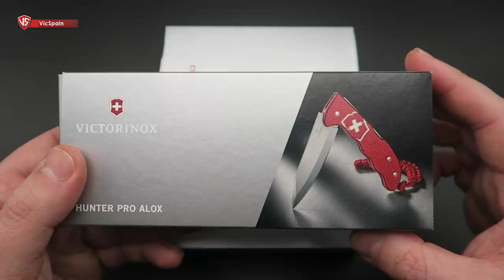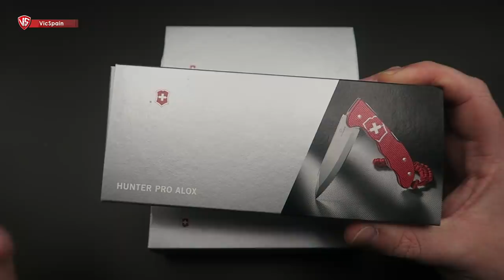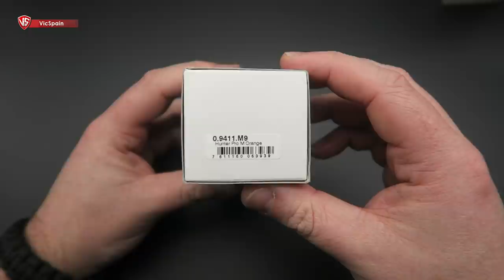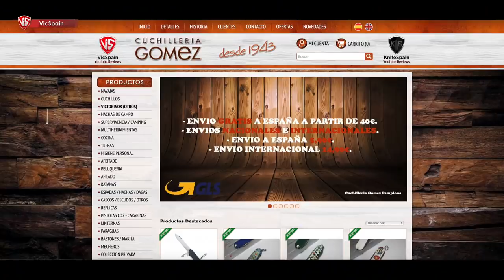NEW VICTORINOX HUNTER PRO TRANSITION 2019 (All subtitles)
➜ Victorinox Hunter Pro Transition 2019
➜ Hunter Pro with paracord pendant - Paracord Victorinox
➜ Hunter Pro Orange - Hunter Pro Wood - Hunter Pro black
➜ Hunter Pro con agujero fiador - Victorinox lanyard hole